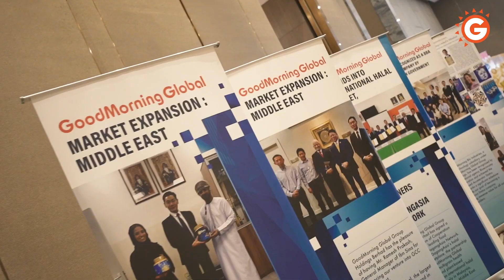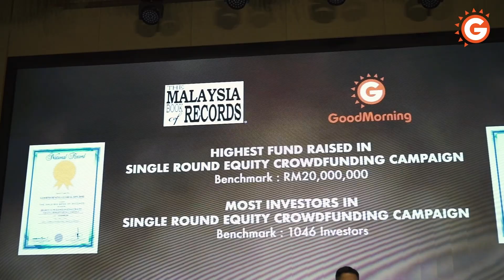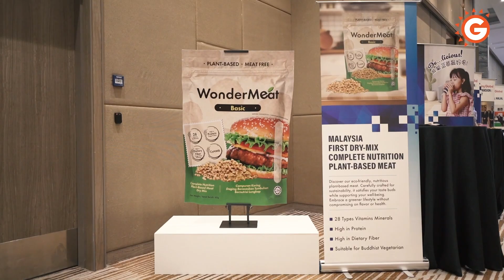🌟 GoodMorning Global 晨旭之美集团 15 周年晚宴 🌟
"飞跃十五，赢向永续"！感恩各位的出席，与我们共同见证这重要时刻。
因为您们的到来，晚宴更加璀璨夺目，为我们的集团增添了无比的荣耀。
让我们携手并肩，共同迎接美好的未来，再创辉煌！
🌟 GoodMorning Global 15th Anniversary Appreciation Dinner 🌟

We extend our heartfelt gratitude to everyone who joined us!
Your presence has made this evening even more splendid and has brought immense honor to our organization.
Let us join hands and embrace a bright future together as we continue to strive for excellence.
Together, we will create even more remarkable achievements.
Thank you all! GoodMorning I Love You!